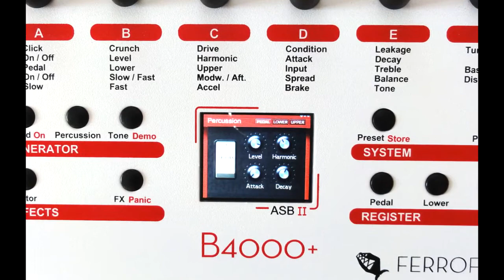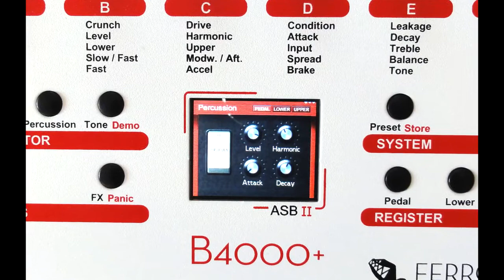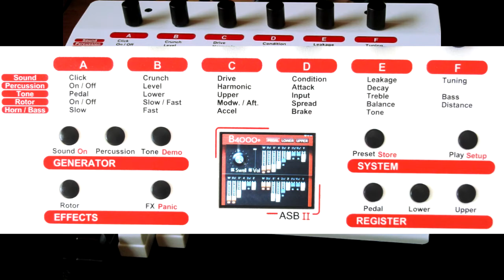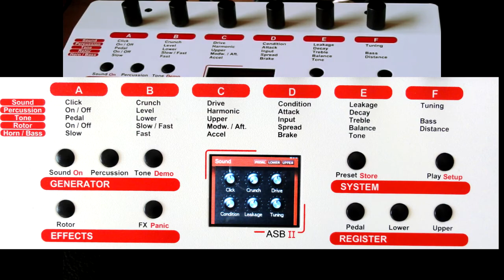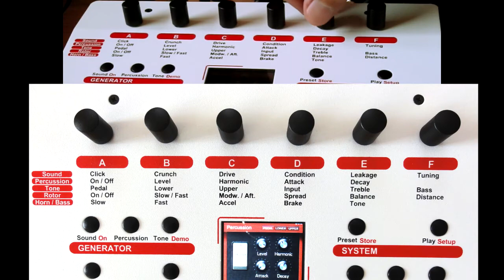Clonewheel Organ Ferrofish B4000+ Module Review (louder volume)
Review of the Ferrofish B4000+ Clonewheel Organ Emulator.  As much as I could squeeze in a 13-14 minute video.  Tried to balance displaying the sounds with the functionality.

Positives
- Outstanding sound quality
- Extensive parameter programming (ie key click, rotary effect settings, distortion, etc)
- Very solid build, in metal casing
- 2 MIDI inputs
- 3 separate, programmable organ registers
- Informative LED screen

Negatives
- LED screen is difficult to read in live, gigging situation
- Requires multiple menu options to perform some very basic operations (like adjusting the volume)
- Has frozen up (requiring restart) a couple times during use
- Would be nicer if it had a left and right output instead of a TRS single out